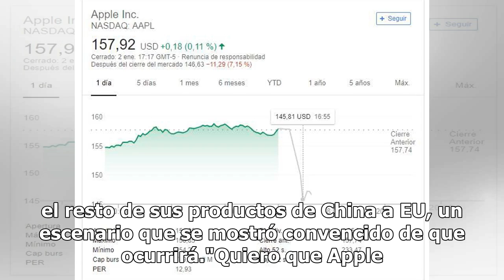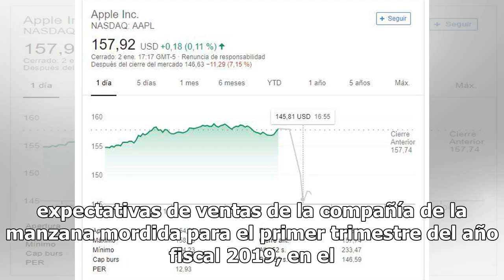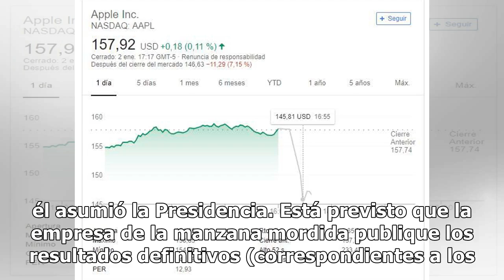Que Apple deje China y traiga su iPhone a EU, exige Trump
El presidente estadounidense, Donald Trump, pidió hoy públicamente a Apple que traslade la producción de sus populares teléfonos iPhone y el resto de sus productos de China a EU, un escenario que se mostró convencido de que ocurrirá."Quiero que Apple fabrique sus iPhones y todos los buenos productos...